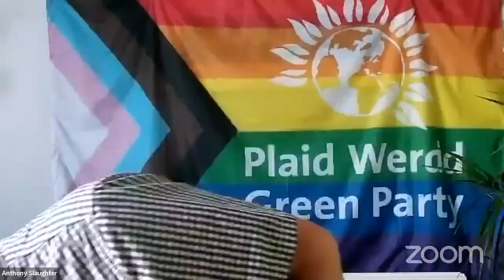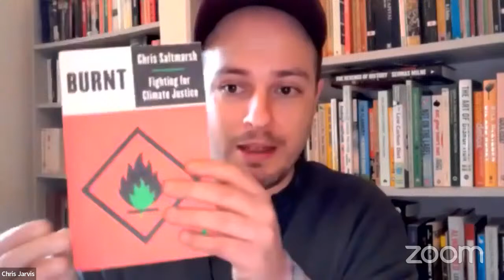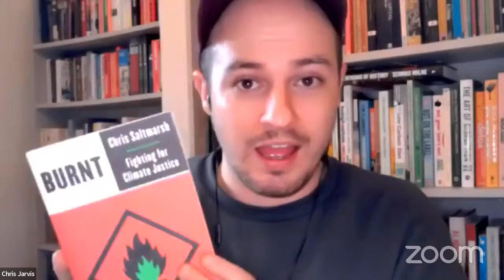BrightGreenLive Zack Polanski, Chris Saltmarsh, Vix Lowthion, Ana Oppenheim, Jean Lambert + more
BrightGreenLive streams live every second Sunday of the month - bringing interviews and discussion with key figures from Green Parties, the labour movement, social movements and the arts.

Episode 1 features:
- Zack Polanski, Green Party of England and Wales deputy leader
- Chris Saltmarsh, Co-founder of Labour for a Green New Deal
- Vix Lowthion, Green Party of England and Wales education spokesperson
- Ana Oppenhiem, Labour Campaign for Free Movement
- Jane Baston, Co-chair of the Young Greens
- Anthony Slaughter, Leader of the Wales Green Party
- Jean Lambert, Former Green Party MEP
- Jay Kerr, Campaigner at No Sweat
- Khaing Zar Aung, President of Industrial Workers' Federation of Myanmar
- Emily Apple, Editor of The Canary
- Guy Ingerson, Co-convener of Aberdeen Greens
- Matthew Hull, Trade union liaison officer for the Green Party of England and Wales